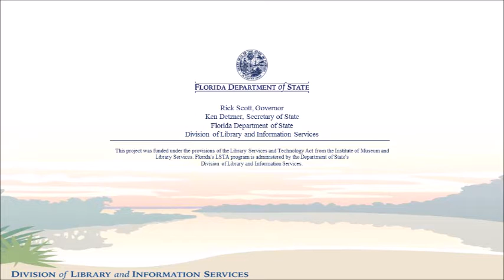Painted rocks Palm Harbor Library